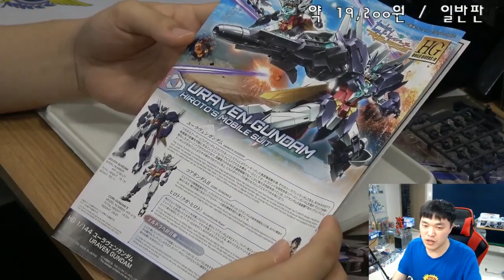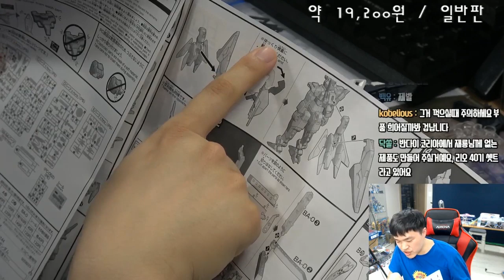[편집본] HGBD:R 유라벤 건담 조립 생방 편집본